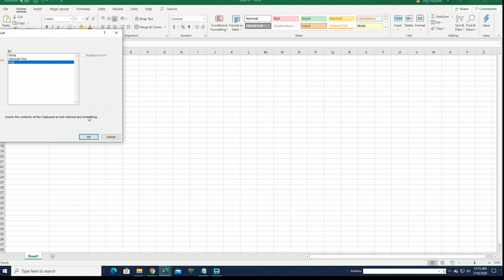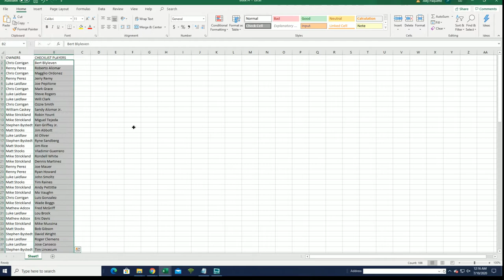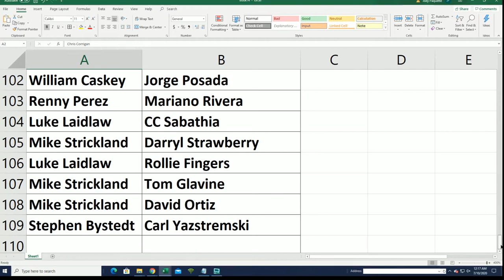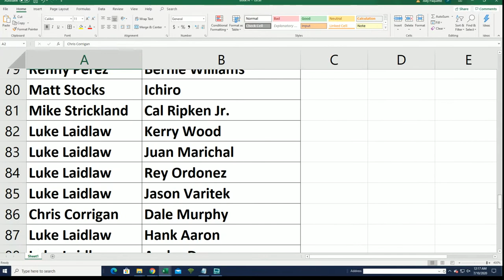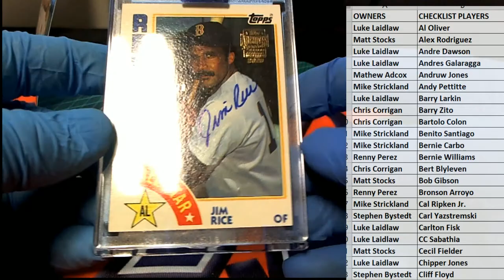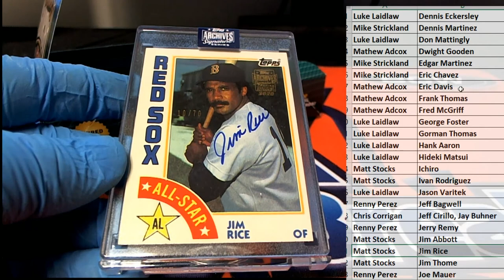2020 Topps Archives Signature Series Retired Player Ed Baseball Box ID 20ARCHRET208